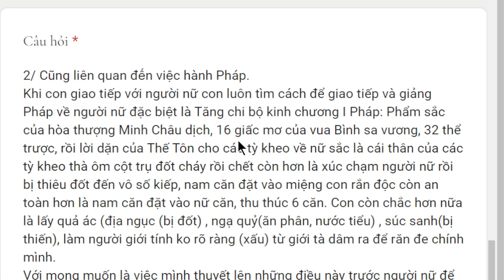1802. Pháp hộ trì trước người nữ